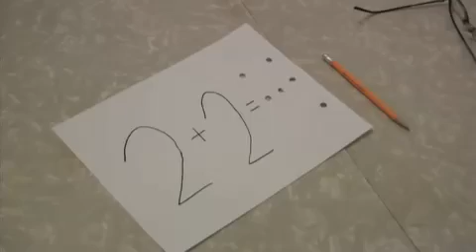THE HARDEST RAPPER ALIVE!!! PART III (Behind the Scenes & Outtakes)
The making of ecomogTV's Hardest Rapper Alive 3. Including a selection of outtakes

Teague Hester
G
youngnyc_
Kevin nevarez
JeromeTronic
Luxii
Reanimation43
Justice Niehaus
Tim Chaisson
Duke_nuke
s22132
BlackBlitz
HaDoCk
Big Domino 22
UltraSargent
Mark Griggs
Kayin Martin
Thomas Gibbs
Zac Parnell
PS4_Laura
Malik Eijaz
mathias marx
Daniel Nish

Wanna send us something? Now you can:
STRUGGLE NATION
744 South Street #707